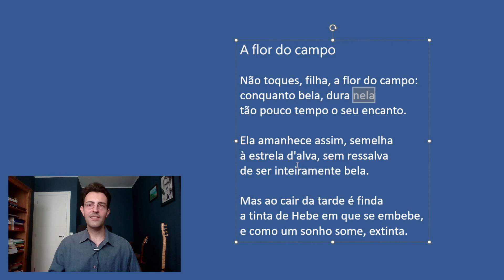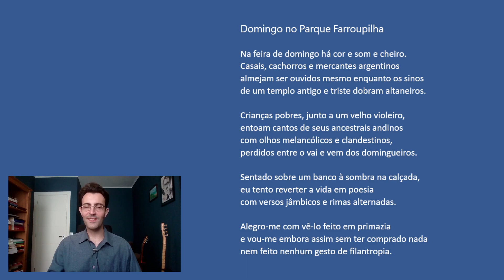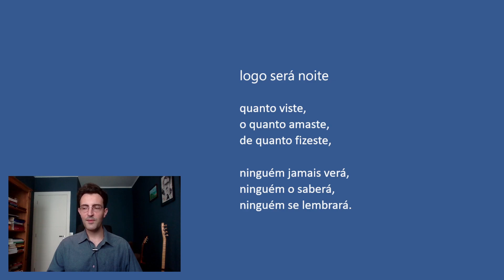Regressos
Correção: "logo será noite" fecha a seção Tempo, não Noturno. Falei de memória e me confundi.